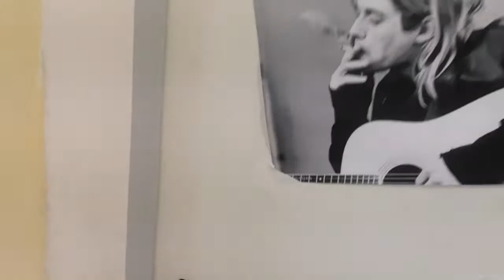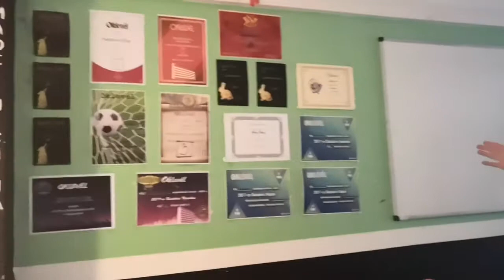Club'89 Promo [GT 2020]